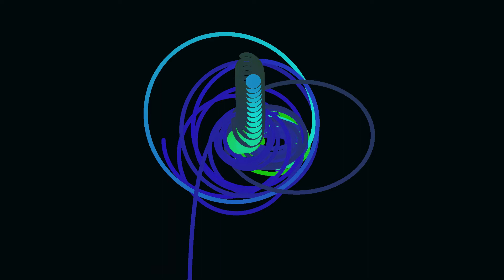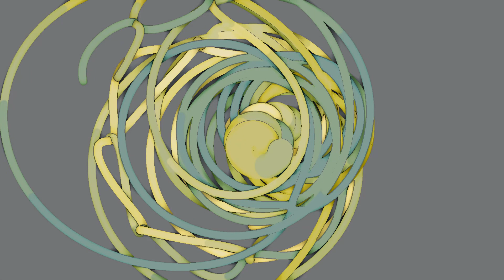Orbit Algorithmic Art #2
Algorithmic Dynamic Art (ADA), simulating 3 body planetary orbits in 2D with interesting colors.   Inspired by the book "Three-Body Problem" by Liu Cixin.

Algorithmic Dynamic Art (ADA) is a real-time generative art form.  Each unique art instance has a life cycle of creation, growth and death.  ADA is art as algorithm, written in Python and designed for live presentation on large HD or 4k displays.  Each art instance is composed as you watch, is ephemeral, unique and never repeated.  This video is a screen capture of the application.

These works are best viewed by playing one of the playlists on a large screen TV.